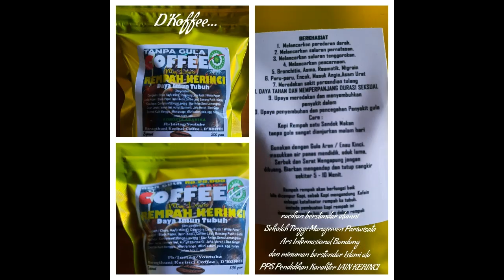Drone : Terbang Praktis Dengan Fimi X8 Mini Lokasi di Lapangan Sepakbola Pondok Tinggi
Menerbangkan drone Fimi X8 Mini secara praktis dan simpel